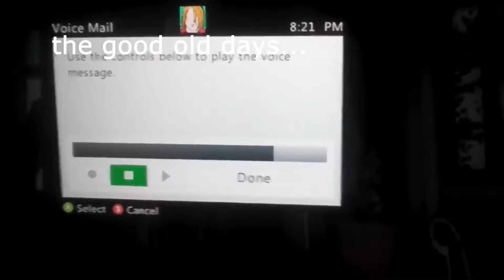The Problem with Modern Multiplayer Gaming (Video Essay)